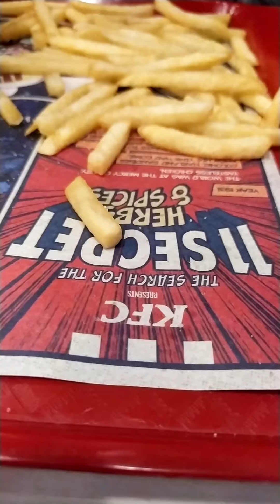Papa ne e hath pakar k sab kuch sikhaya ha l Natkhat Family